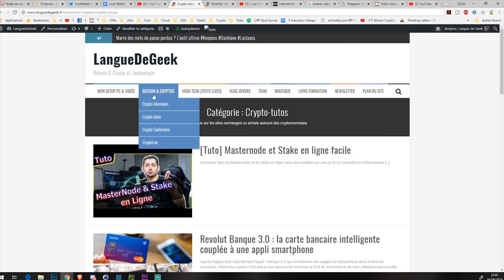Alexa vs Googlehome : la meilleure face homepod ?🤗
Alexa Echo vs Google Home sur les fonctions domotiques (lumière, prises , la qualité sonore, et laquelle choisir face à l'apple homepod. 📌 Ma formation GRATUITE pour décoller sur YouTube : 👉👉😍

👇👇👇 ►Alexa petit Echo Dot
►Alexa Echo « Moyenne » (celle de la vidéo)
►Echo Spot (dotée d’1 écran)
► Xiaomi Yeelight
► Autre ampoule Phillips Hue
► Prise connectée
► Article Complet Alexa Vs Google Home :

📌 Envie de travailler avec moi sur votre chaîne Youtube ou publier une vidéo en partenariat ?

📌Contact Commercial vidéo (captation pro séminaire, Interview, Réalisation sur votre chaîne ou la mienne)